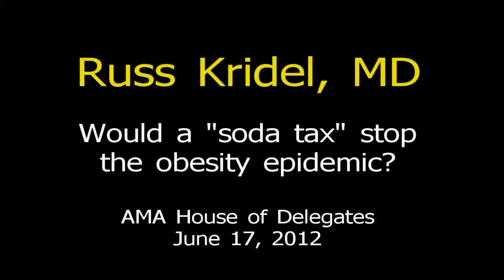Do we need a "soda tax" in the battle against the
Russ Kridel, MD, of Houston, a member of the AMA's Council on Science and Public Health, explains why a "soda tax" is just one weapon in the obesity epidemic and why we need every weapon we can to improve the public's health.